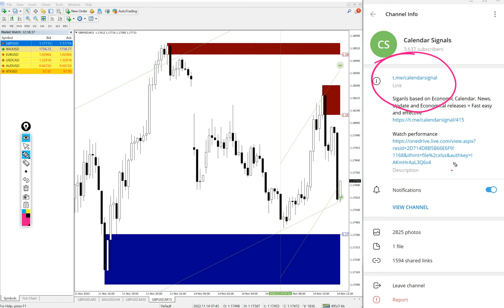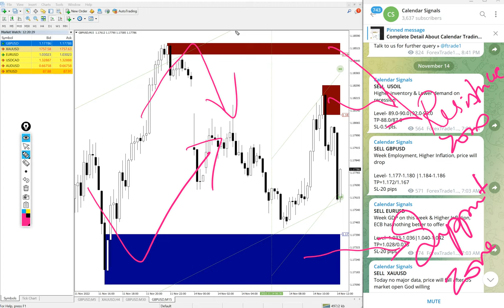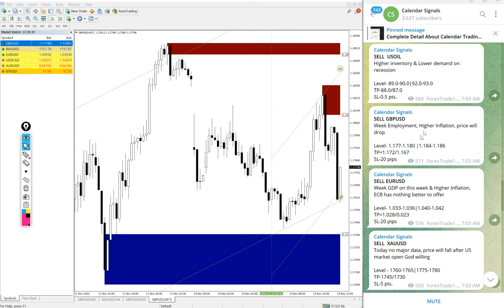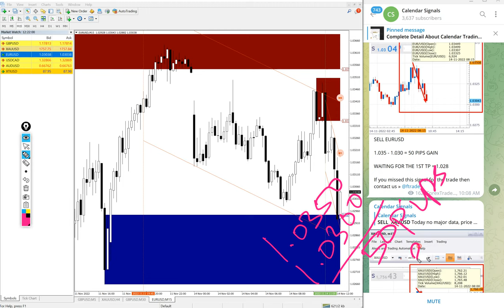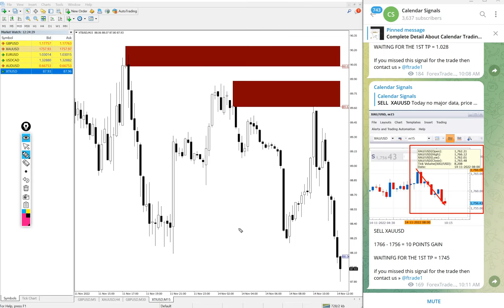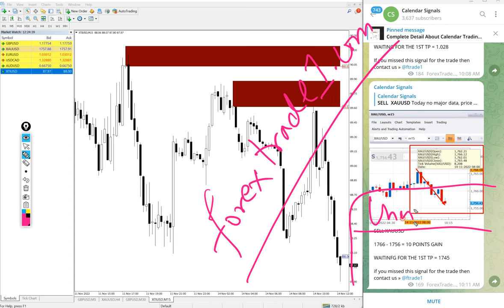14.11.2022 CALENDAR SIGNAL PERFORMANCE VIDEO